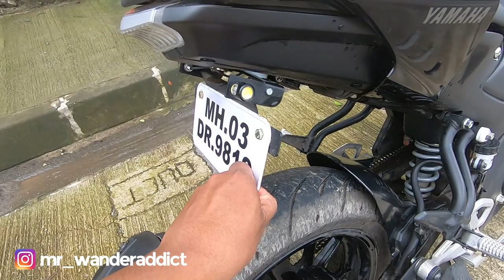Yamaha MT 15 BS6 modified Carbon Fiber wrap on Rear tyre hugger LS2 Helmet and accessories details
This video is about Yamaha MT 15 BS6 modified with Carbon Fiber wrap job done on Rear tyre hugger and LS2 Helmet

Yamaha MT 15 BS6
LS2 Helmet
Carbon Fiber Wrap
Modified / modification
Tyre Hugger Carbon Fiber wrapped
LS2 Helmet Carbon Fiber wrapped

Projekt Motorrad Canard Winglet
Projekt Motorrad Mini Canard Winglet
5D Carbon Fiber Wrap (Order as per requirement)
Batman Yellow 3D Emblem Decal
CNC Frame Slider for R15 V3 & MT 15
Long Length Frame Slider
CNC Tail Tidy
Magnetic Tail Tidy
LS2 Helmets - FF352 Gloss Black Yellow
Axor Apex Vivid Black Neon Yellow Helmet (Recommeded)
Thigh/waist cum tank bag
RoadGods Zeon Tank Bag 40L
LED turn indicators
Bar End Mirror
Radiator Guard
MT 15 Metal Visor
Visor + Winglet combo
Motul Chain Lube 400 ml
Motul Chain Lube 150 ml
Motul Chain Clean 400 ml
Motul Chain Clean 150 ml
ProBiker Gloves XL
ProBiker Gloves L
ProBiker Gloves M

Recommended Vlogging Stuff:

GoPro HERO9 Black
GoPro Rechargeable Battery (Hero9 Black)
GoPro Media Mod
Insta360 ONE R Twin Edition
Insta360 ONE X2 Action Camera
DJI OSMO Action Camera